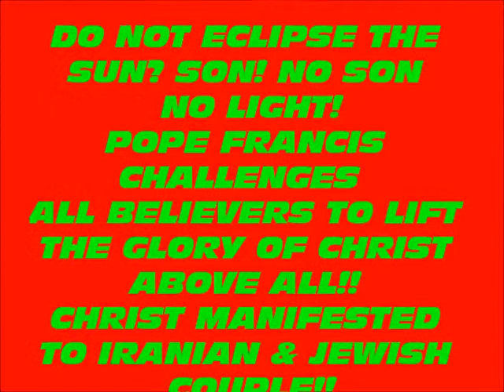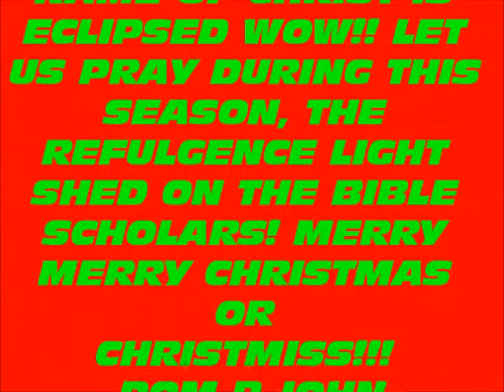MIRACLE OF THE?" ITS A BOY" PROPHECY FULFILLED!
DO NOT ECLIPSE THE
SUN? SON! NO SON
NO LIGHT!
POPE FRANCIS
CHALLENGES
ALL BELIEVERS TO LIFT
THE GLORY OF CHRIST
ABOVE ALL!!
CHRIST MANIFESTED
TO IRANIAN & JEWISH
COUPLE!!
THEIR STORY SOON
BE YOURS!!!